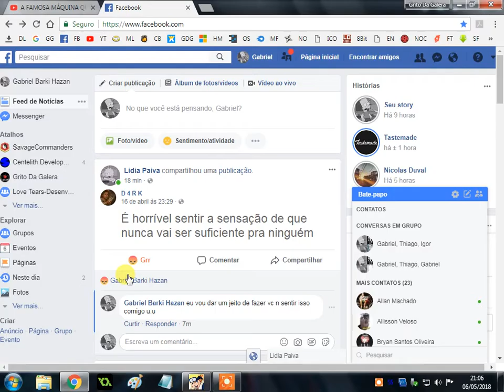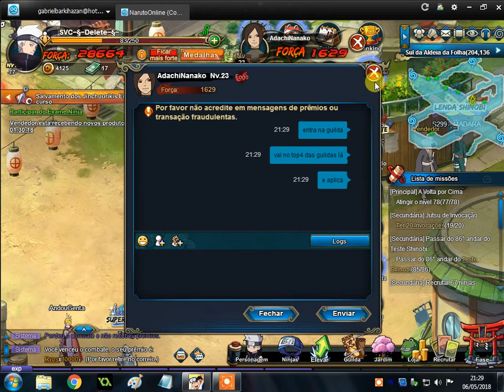Portões INFERNOS! Como ser um cara azarado! Vídeo [nº1]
Salve!